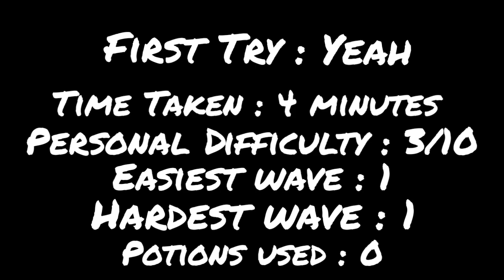Not even that hard. Angry Birds Epic Old Version Misty Hollow 10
No unedited video footage because this one is just even more boring and repetitive than the other ones